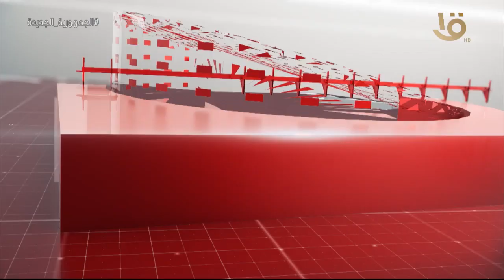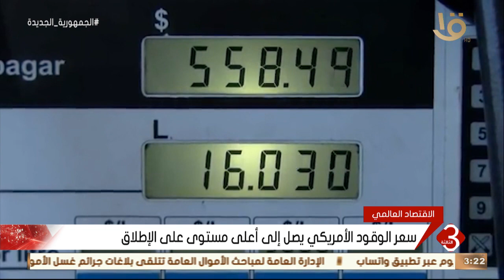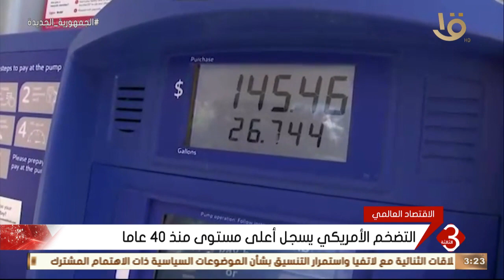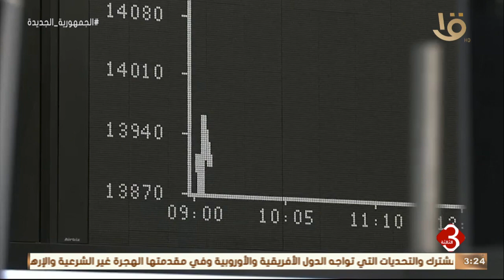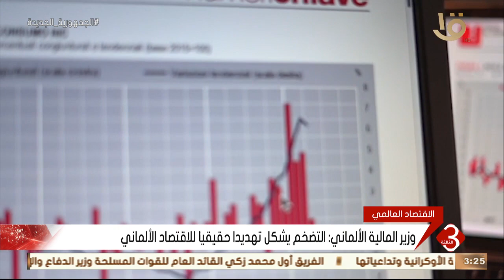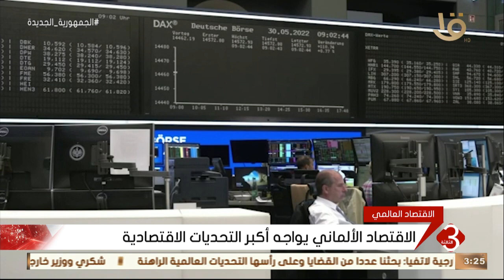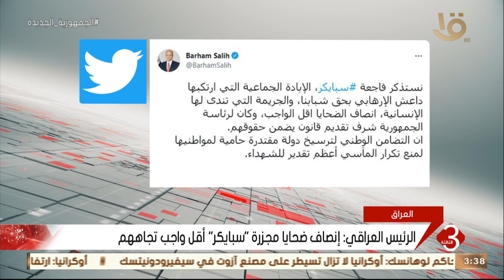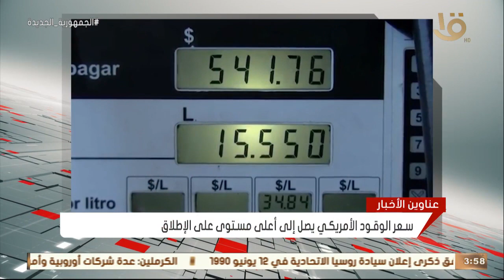نشرة الثالثة | أهم الاخبار العالمية والمحلية